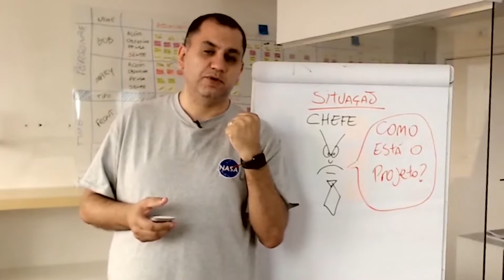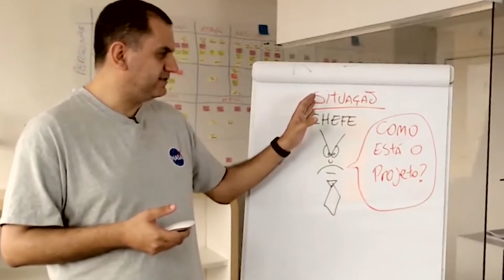Como sair bem na Fita Com o seu Chefe? Kanban | Dicas de Gestão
Veja como você pode responder aquela famosa pergunta: "Como está o projeto? Me explique detalhadamente". Você também vai descobrir qual o motivo dessas perguntas.

O Kanban te ajuda a sair bem nessas situações,

Caso tenha ficado com alguma dúvida entre em contato conosco